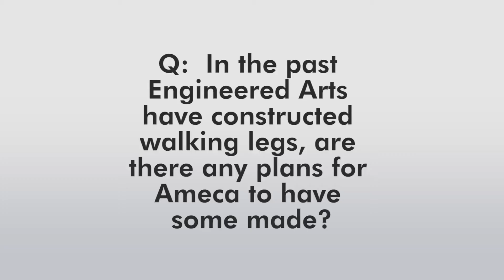Will robots replace teachers in UAE classrooms. You decide.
Engineered Arts, a UK founded robotics company, is designing robots that seek to replicate the ways that we communicate with each other. Many now believe that, eventually, distinguishing a robot and human visually will become impossible. Add AI, and the ability to interact intellectually and emotionally with a robot, and the differences will at least appear appear to be negligible, or non-existent. Could robots replace teachers? Or classroom assistants? Watch this video of Ameca, a robot that is currently available to buy, and see what you think...
To learn more you can visit Ameca at Dubai's Museum of the Future.